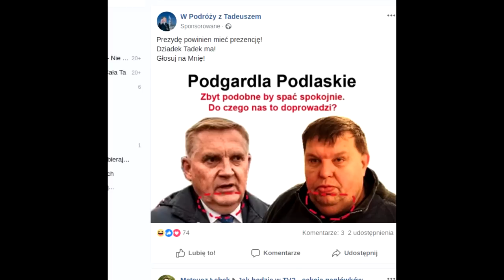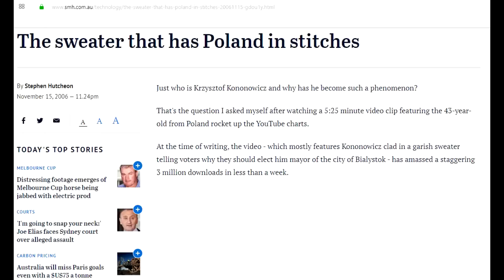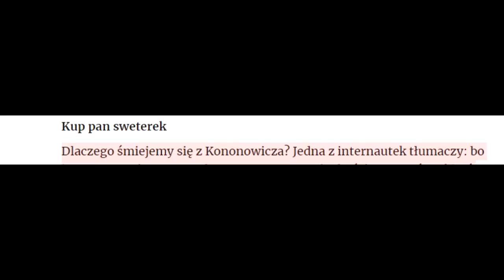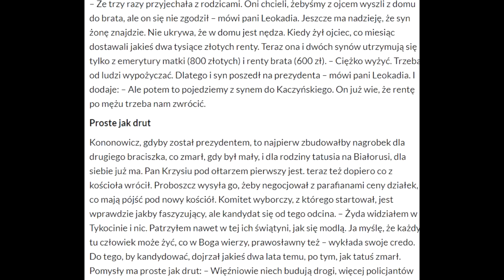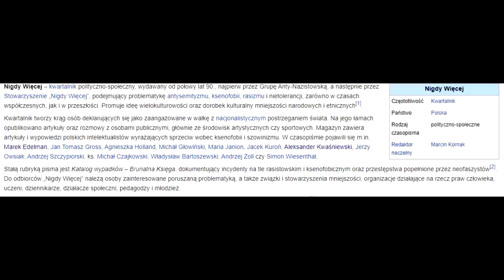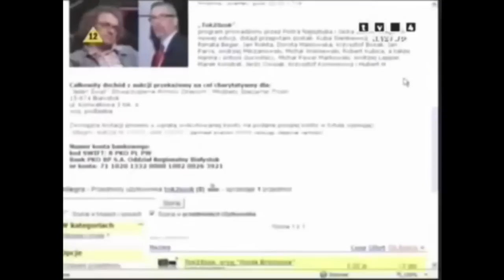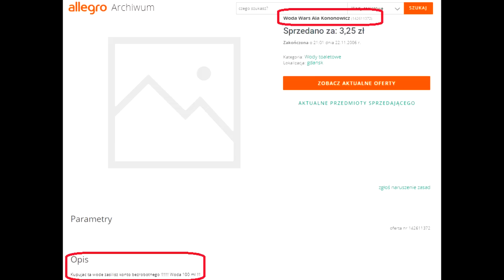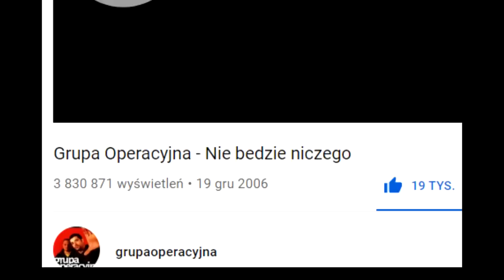Kononowicz Świętym Mikołajem! Pradzieje Uniwersum 07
Wybory, wybory no i po wyborach. Czy to już koniec? Nie! Kononomania nabiera rozpędu, a na ustach całego narodu jest jeden człowiek - Krzysztof Kononowicz. Za to na wpisach gazet i blogów pojawia się inna postać - Adam Czeczetkowicz, kreowany na czarny charakter, którego cień kładzie się na nowo powstałą gwiazdę...